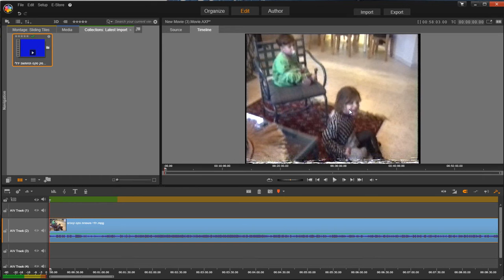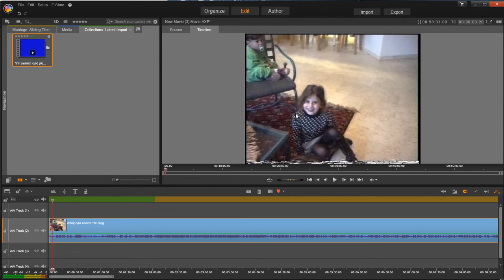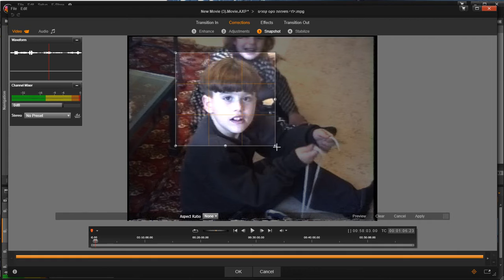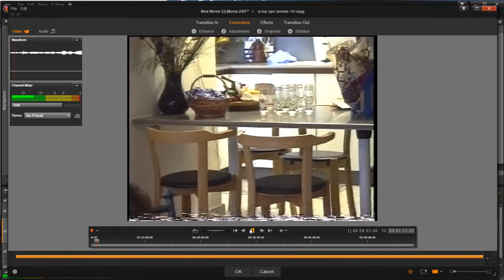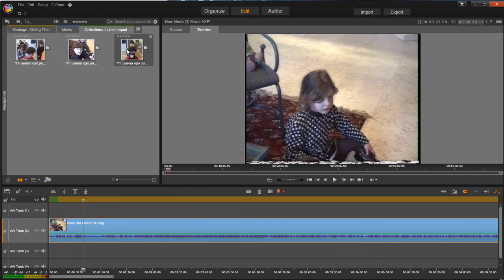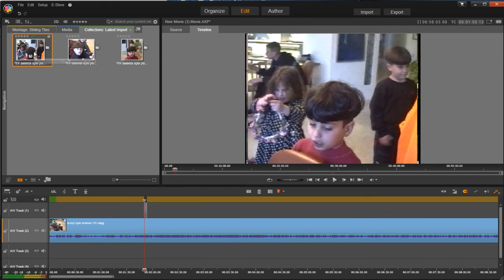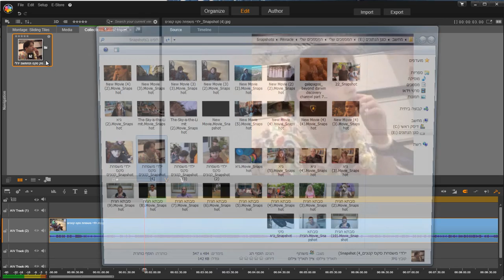לכידת מסך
זהר סקס B.Sc מלמד  קורס שלם  על התוכנה לעריכת וידאו  Pinnacle Studio 17. ניתן להזמין שעורים פרטיים או קורסים לקבוצות במגוון רחב של תוכנות (עם מחשבים ניידים שלנו),  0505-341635.
עריכת וידאו מקצועית לכל ארוע.